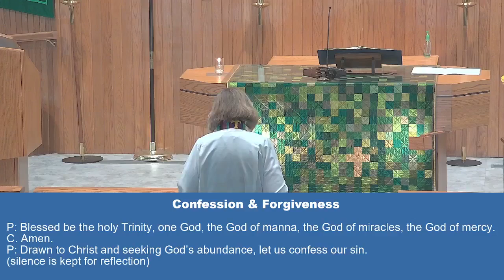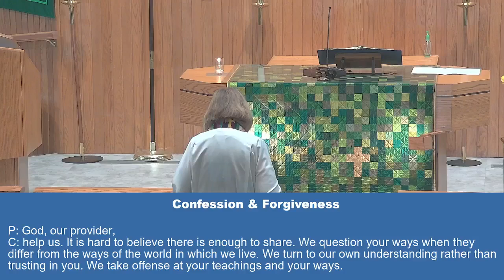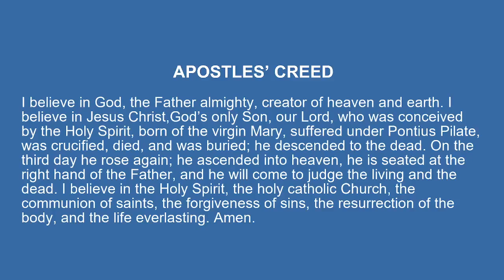Sunday Worship Aug 11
12th Sunday After Pentecost
Guest Pastor Linda Wahlstrom